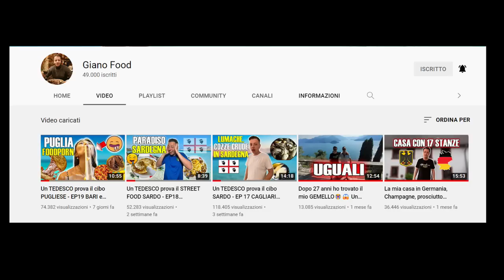ASSURDO!!! TUTTI CONTRO HAALAND!!! CHE SUCCEDE IN INGHILTERRA?